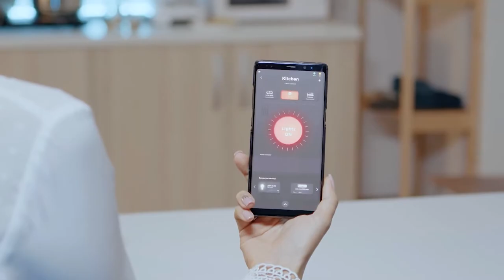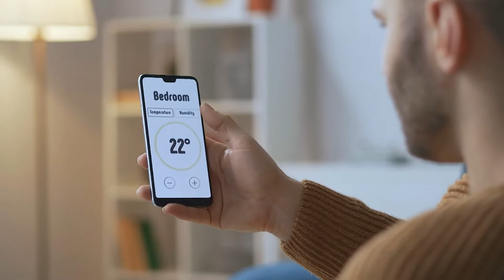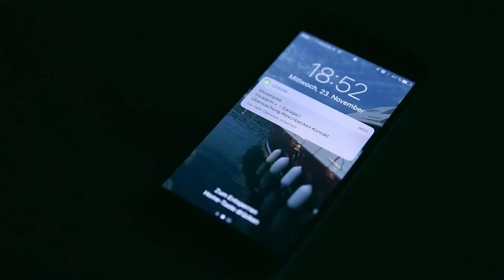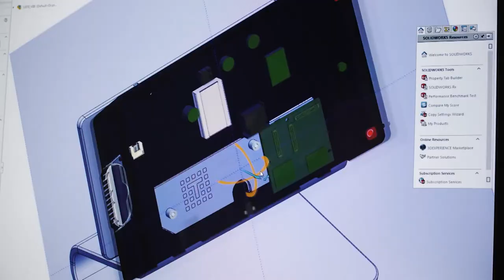EKODJAR - Episode 10 - The Benefits of Smart Homes and its Impact on the Environment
Miguel Attard - Control Systems Engineer